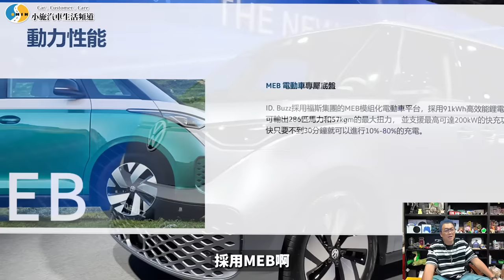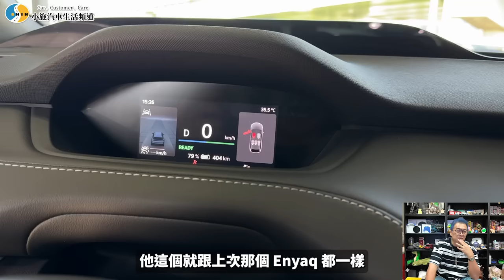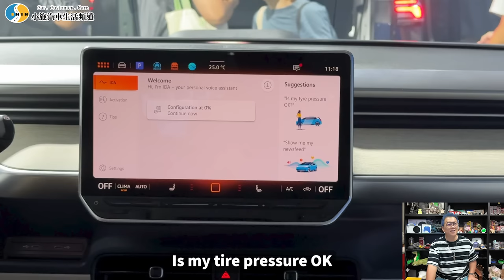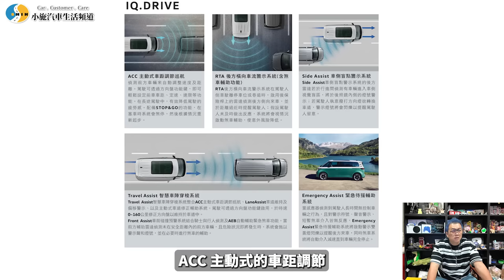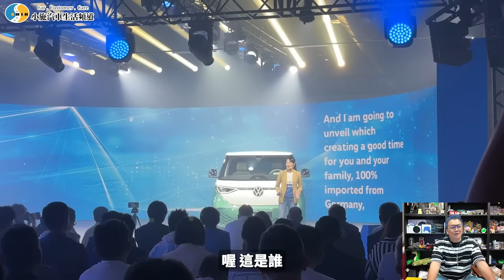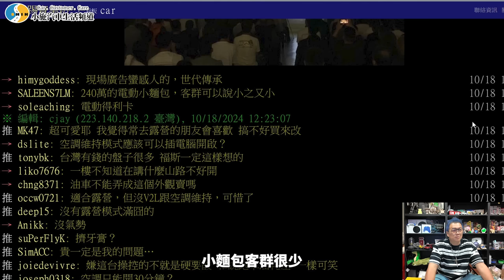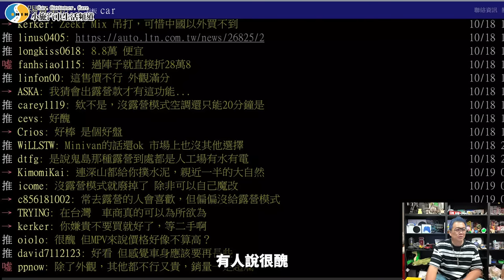【新車施訊】這個外型你買單？經典與科技結合的7人座電動麵包車！/Volkswagen ID.Buzz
【YELLOW-TAiGGA X 小施汽車官方蝦皮商城】